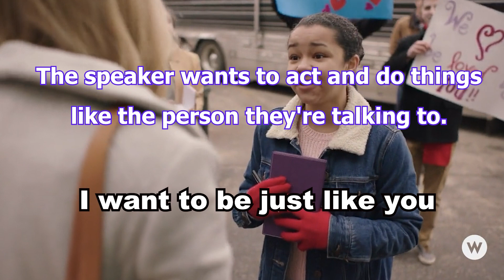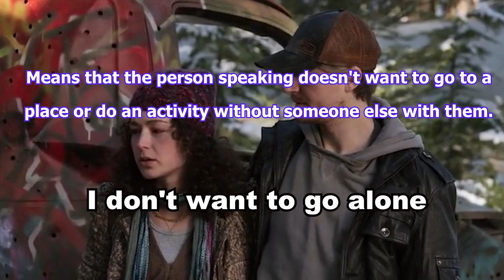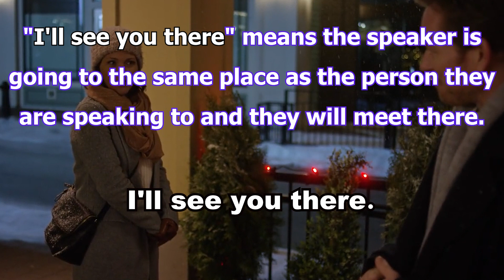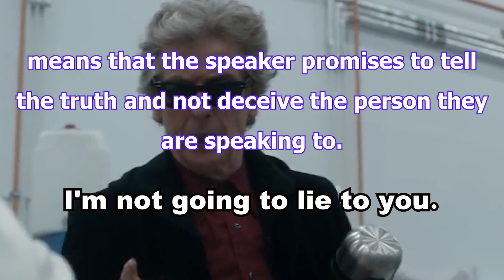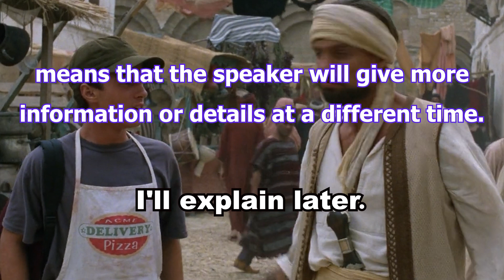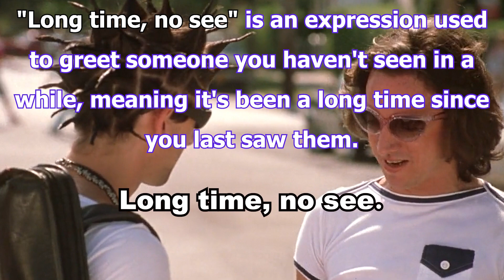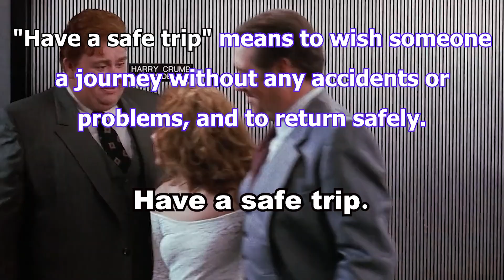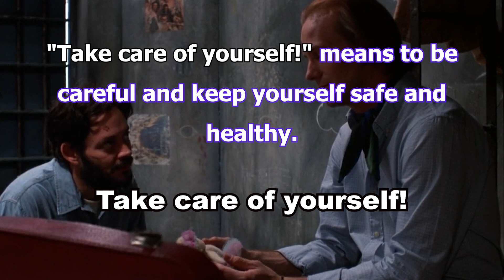7 Believe it or not, learn English faster than you might think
I want to be just like you.

The speaker wants to act and do things like the person they're talking to.

I don't feel safe.

The person is scared and doesn't feel protected.

I don't want to go alone.

Means that the person speaking doesn't want to go to a place or do an activity without someone else with them.

I wish I had your life.

 means the speaker wants the things the other person has and feels envious or unhappy with their own life.

"I'll see you there" means the speaker is going to the same place as the person they are speaking to and they will meet there.

Go back to your seat.

"Go back to your seat" means to return to where you were previously sitting.

Can I have a look?

"Can I have a look?" means to ask for permission to see or examine something.

"I'm not going to lie to you" means that the speaker promises to tell the truth and not deceive the person they are speaking to.

"What's on your mind?" means to ask someone what they are thinking about or what is bothering them.

I'll explain later.

"I'll explain later" means that the speaker will give more information or details at a different time.

Why are you so angry?

"Why are you so angry?" means to ask someone why they are feeling upset.

You smell nice.

"You smell nice" means that the person speaking thinks the other person has a pleasant or attractive scent.

"Long time, no see" is an expression used to greet someone you haven't seen in a while, meaning it's been a long time since you last saw them.

"What are you looking for?" means to ask someone what they are trying to find or what they are searching for.

"Have a safe trip" means to wish someone a journey without any accidents or problems, and to return safely.

"But on one condition." means there is a rule that must be followed before something can happen.

I didn't want to bother you.

"I didn't want to bother you" means the speaker didn't want to  annoy the person they are speaking to.

"Take care of yourself!" means to be careful and keep yourself safe and healthy.

Why didn't you tell me?